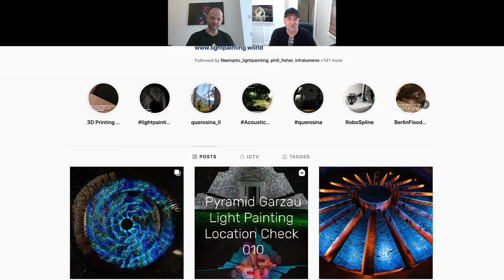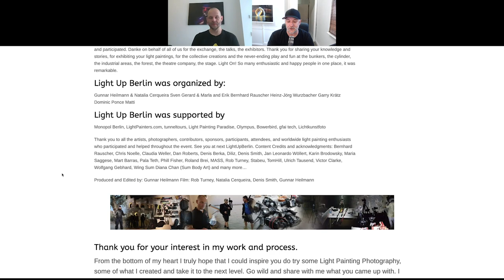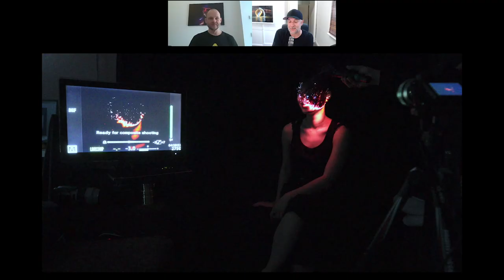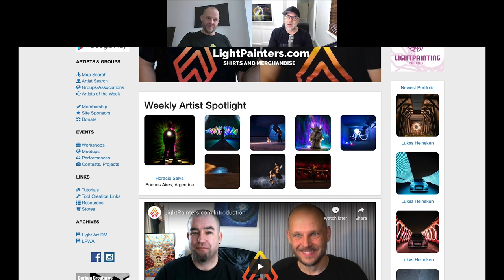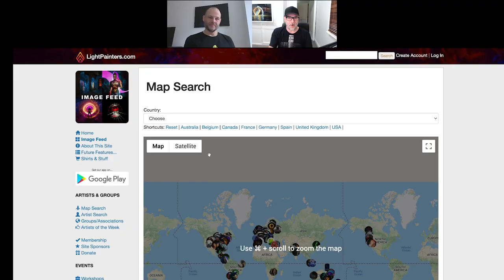Image Breakdown - Gunnar Heilmann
Gunnar is such a diverse, precise and in-depth light painter and his fibre optic portraits are magical. In this video we breakdown his, and my, favourite one.

Spend some time on Gunnar's website, it is full of magic, including some brilliant tutorials.

Peace, Denis